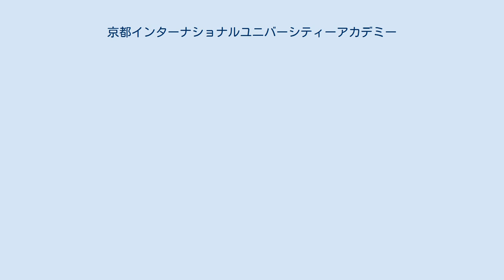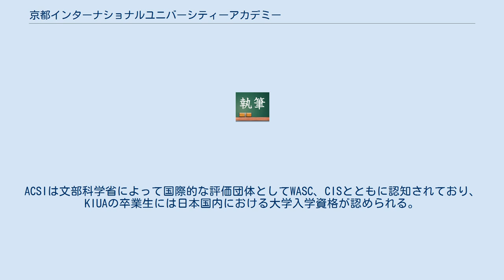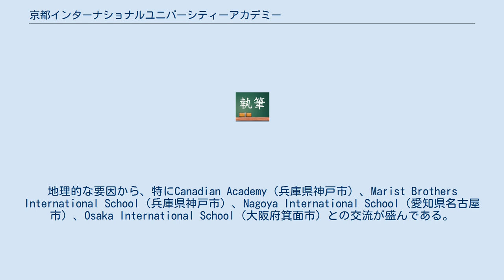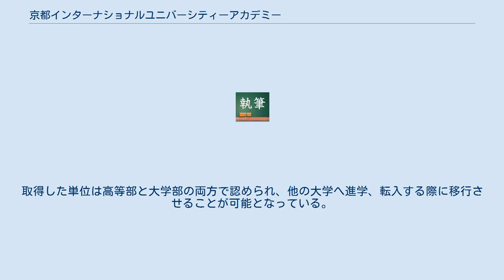京都インターナショナルユニバーシティーアカデミー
京都インターナショナルユニバーシティーアカデミー（きょうとインターナショナルユニバーシティーアカデミー）は、京都府京田辺市に立地するインターナショナルスクールである。
略称としてはKIUA（ケイアイユーエー）やKIUアカデミー（ケイアイユーアカデミー）が用いられる。
 1年生から12年生までの小中高課程を提供しており、アカデミーとしては1999年に開校した。
 大学部である京都インターナショナルユニバーシティーとキャンパスを共有している。
 西洋式カリキュラムとキリスト教理念をベースにしたバイリンガル教育を提供している。
カリキュラムにおいては英語及び日本語（国語）教育が重視されており、TOEFLや漢字検定を学内で実施している。
 一般的な三学期制を採用しており、各年度は四月に始まり、三月に終わる。
 小中高の分かれ目が一般的なものとは異なり、小学部は1年生から5年生、中等部は6年生から8年生、高等部は9年生から12年生となっている。
中途の編入学にはかなり寛容である。
 国際的には、1年生から12年生までの全てのカリキュラムがキリスト教学校国際協会（ACSI：Association of Christian Schools International）によって認可を受けている。
ACSIは文部科学省によって国際的な評価団体としてWASC、CISとともに認知されており、KIUAの卒業生には日本国内における大学入学資格が認められる。
 日本における各種学校としての法人格は、京都インターナショナルユニバーシティーとして大学部が持ち、高等部はその一課程という扱いになっている。
 選挙によって選ばれた役員と、各学年のホームルーム代表から成る生徒会が置かれている。
 中・高等部全体が関わる行事には生徒による委員会が置かれる。
毎年開催される学校行事は以下の通り。
 日本の慣例とは異なるシーズン制が採られており、一つの部活動は一年に三ヶ月間のみ開催される。
西日本のインターナショナルスクールによって構成されるスポーツ団体WJAA（Western Japan Athletic Association）に参加しており、他校とのスポーツ交流は主にWJAA主催のリーグ内で行われる。
地理的な要因から、特にCanadian Academy（兵庫県神戸市）、Marist Brothers International School（兵庫県神戸市）、Nagoya International School（愛知県名古屋市）、Osaka International School（大阪府箕面市）との交流が盛んである。
体育会系のクラブ活動としては以下のものがある。
 バスケットボール部（男子、女子）、バレーボール部（男子、女子）、サッカー部（男子、女子）、野球部（男子のみ） バスケットボール部（男子、女子）、バレーボール部（男子、女子）、サッカー部（男子のみ）、野球部（男子のみ） 文化系部活動としては文芸部のみが存在する。
2011年頃に音楽活動をするため軽音楽部が創設されたが、2014年にはメンバーがいなくなったため廃部している。
また委員会活動の一つとしてイヤーブック委員会があり、毎年イヤーブックを発行している。
 大学部とキャンパスを共有しており、高等部高学年の生徒は高校在学中から大学部の講義を受講することができる。
取得した単位は高等部と大学部の両方で認められ、他の大学へ進学、転入する際に移行させることが可能となっている。